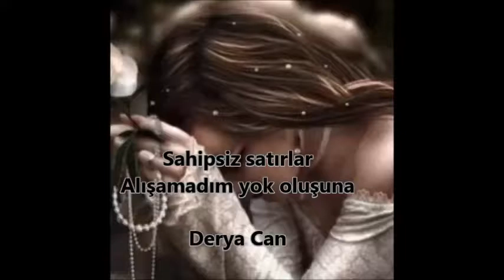Alışamadım Yok Oluşuna Şiir Bedirhan Gökçe Yorum Derya Can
Nice zaman oldu ey sevgili
sana iki satır yazmayalı
Yazmayalı ve konuşmayalı nice zaman
Kaç mevsim,
kaç yağmur sonrası
Kaçıncı cemrenin,
kaçıncı kez ruhuma yağışı
Kaç tipi, kaç fırtına

Gittiğin günü unuttum ama

Sırtına dökülen saçların
Gözyaşlarını kurutan parmakların
Peçete bozgunu parçalanmış
mendil parçaların
Siyah kazağın,beyaz gömleğin
Çantanı sırtına hızla alışın
Yüreğimi paralayan hıçkırığın
Hala aklımda.

Hala aklımda..
Dünyanın başıma yıkıldığı an
Giderken bıraktığın son hatıra
Gitmen gerekiyordu gittin
Bitmen gerekiyordu ama bitmedin.
Bizi ölüm ayırırdı ancak
Yaşarken öldün ama, yine gitmedin

Ben bunaldığım zamanlarda

hep seni anıyorum yine
O olsaydı diyorum o olsaydı
dertleşseydik ölesiye
Ben anlatsam, o ağlasa,
ben ağlasam, o anlatsa
Ve dökülmüş dertlerimizi bir bir
bırakıp o kırık masanın bir ucuna
Ve yeni bir umutla doğrularak, kalksak
Yıkılmış oturduğumuz her masadan

Bu mektubu sana yazıyorum ey sevgili

Yeni adresini bilmediğim gibi,
Hüznümü nasıl dağıtacağımı da
bilmiyorum artık
Ve artık yüreğimi dökeceğim
hiç kimsem yok
O yüzden kıyabındada olsa
sana söylüyorum
Hiç keyfim yok sevgilim
hiç keyfim yok
Tadım yok, tuzum yok
dünya puslu bir liman
Götürecek gemim yok.

Evim bana dar yüreğim dünyaya dar
Ya da her ne,
normalde ruhum bedenime dar
Kimse anlamadı beni senin kadar
ey sevgili
Ne susuşuma bir anlam biçildi
Ne gülüşüme bir an
Gittiğim her cenazede millet ölene
Ben hep sana ağladım ama kimse anlamadı.

Beklide bu yüzden yalancı gülmelerim
Sebepsiz ağlamalarım
Senden artakalan
ikimizin bildiği sır olarak kaldı
Yok yok uzun uzadıya anlatacak değilim
Acıklı bir şarkının
nakaratı kadar bile değilim artık
Hüznüm bana aşina, ben yüzüne aşina
Ama ne bileyim işte şairin dediği gibi
Bir türlü alışamadım yok oluşuna

Bedirhan Gökçe